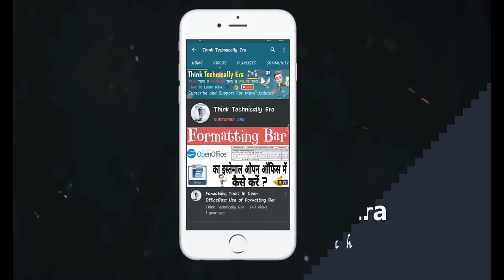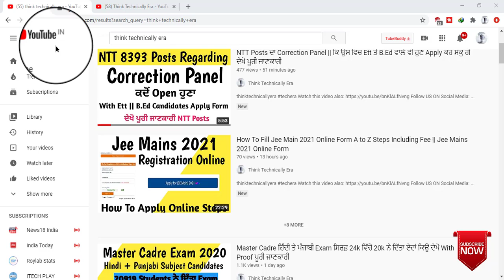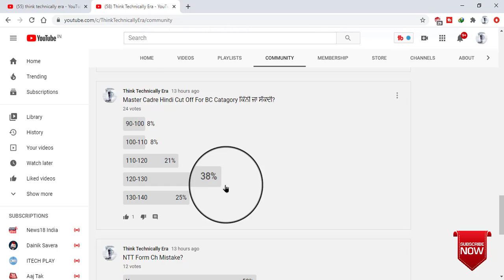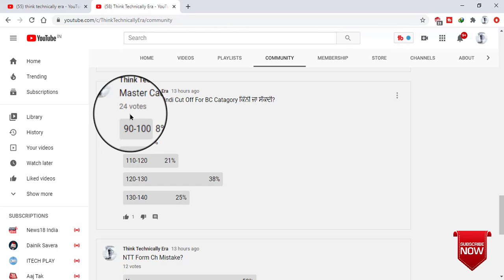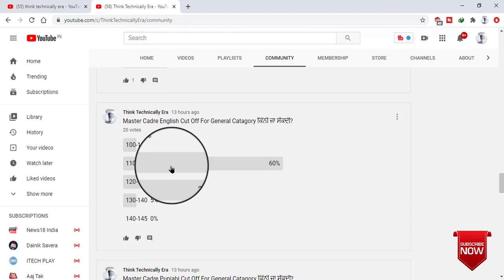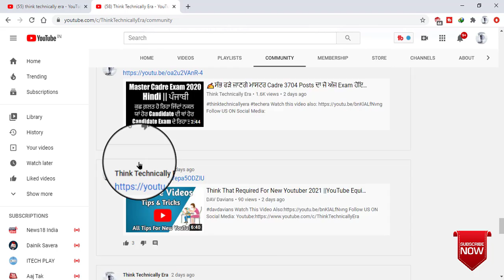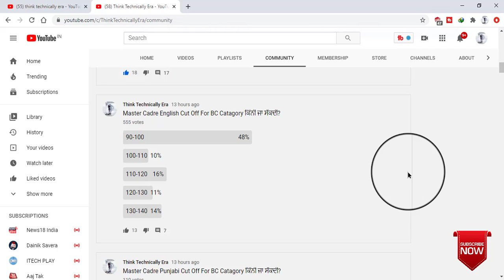Expected Cut Off Master Cadre Punjabi || Hindi || English Subject